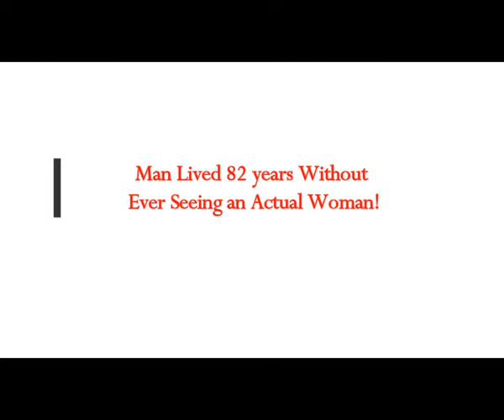Man Lived 82 years Without Ever Seeing an Actual Woman!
5) RUMBLE:    h
Thumbnail image - monk greece tolotos.jpg